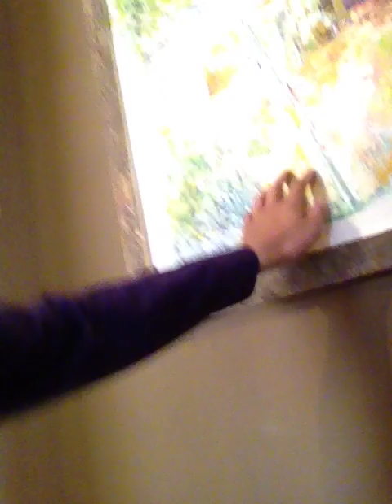[Duy Vui Ve]khám phá Làng gốm thanh hà - hội an